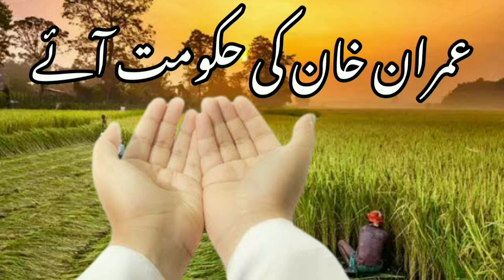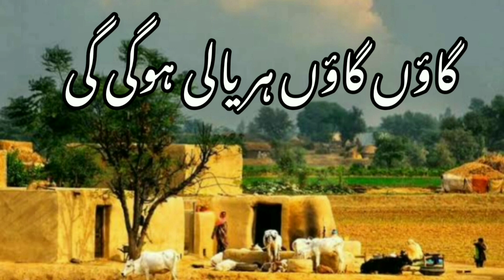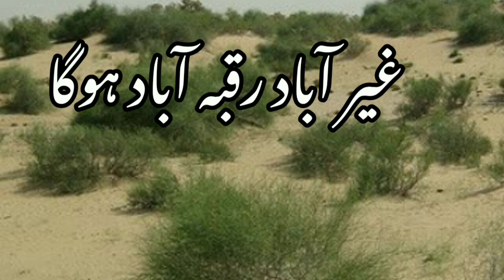عمران خان کی حکومت آئے گی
I am a farmer and I farm organically and I understand the pain of other farmers who are struggling to farm and I want to make farming easier and cheaper for them. That is my goal.  It is the elimination of pure toxins.  By investing a small amount you can earn maximum profit.  I want all the farmers in the world to make this method and farm easily.  It is useful for the whole world